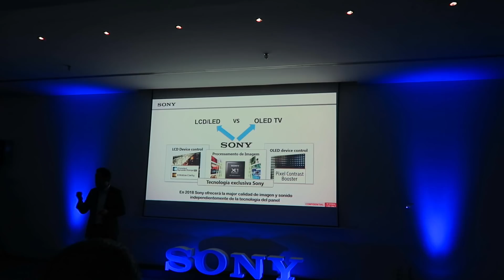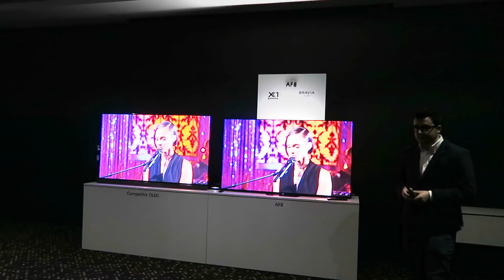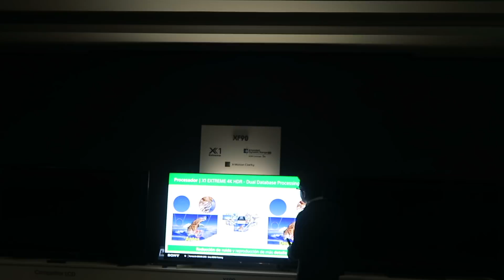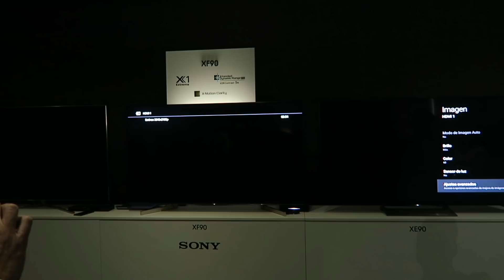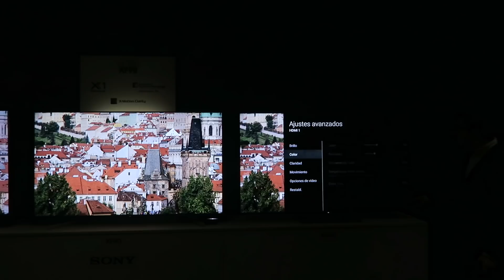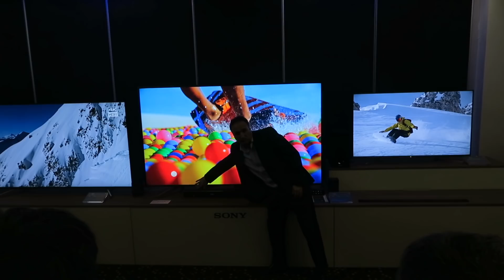LCD vs OLED y presentación SONY | VLOG GEEK #2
Material utilizado para grabar:

Canon 80D

Luces cadena LED

Funda R2D2

Correa Apple Watch